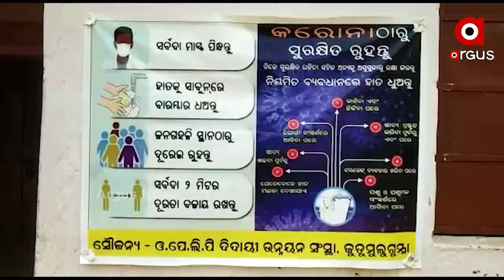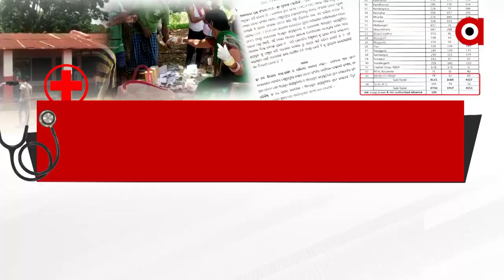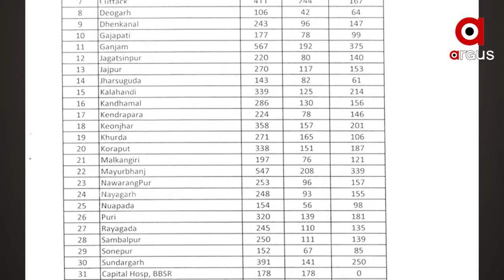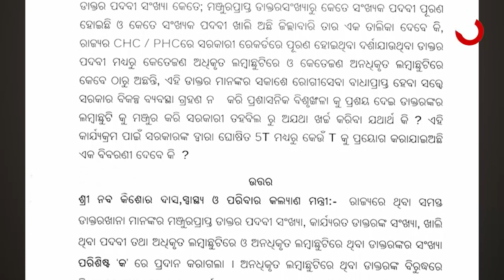ଆହ୍ବାନପୂର୍ଣ୍ଣ ସ୍ଥିତିରେ ରାଜ୍ୟର ସ୍ବାସ୍ଥ୍ୟସେବା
ରାଜ୍ୟରେ ଗ୍ରାମୀଣ ସ୍ବାସ୍ଥ୍ୟ ସେବାର ଆହ୍ବାନ ପୂର୍ଣ୍ଣ ସ୍ଥିତି।... ଇଏ ଦୃଶ୍ୟ ହେଉଛି  ମାଲକାନଗିରି ସ୍ବାଭିମାନ ଅଂଚଳରେ । କୋରୁକୋଣ୍ଡା ବ୍ଲକ ନାକାମାମୁଡି ପଞ୍ଚାୟତ ଗଙ୍ଗାପଡା ଗ୍ରାମରେ ପ୍ରାୟ ୩0ଜଣ ଲୋକ ଅଜଣା ରୋଗରେ ଆକ୍ରାନ୍ତ